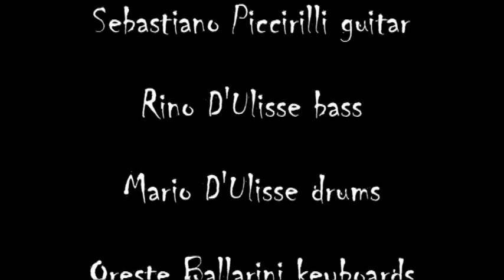little wing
Indole Rock musica anni 70 Lanciano
Claudio De Fabritiis Sebastiano Piccirilli, Rino D'Ulisse, Peppe Di Giulio, Oreste Ballarini,Luca Cicchitti.